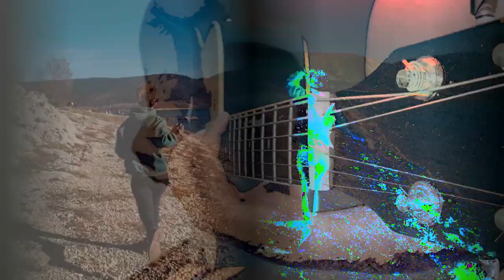Givarg Lobzhanidze - Ylajali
Clean & Lead Guitar - Givarg Lobzhanidze.
Shaker - Gio Sandadze.